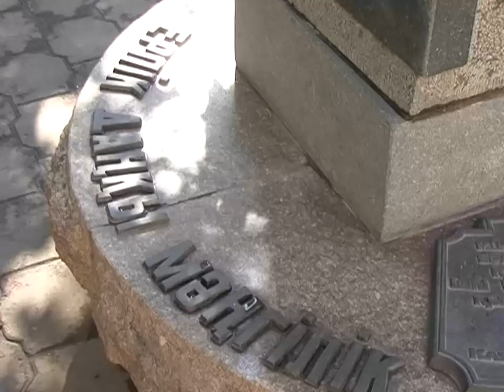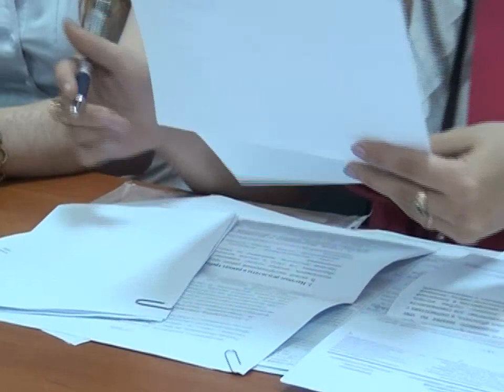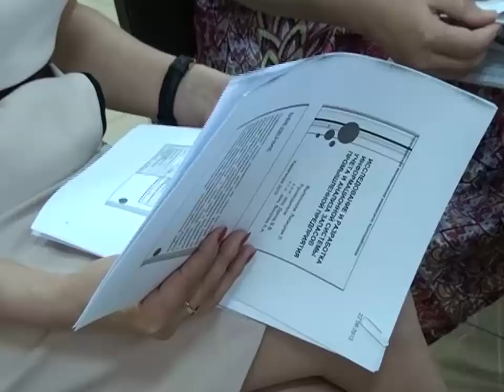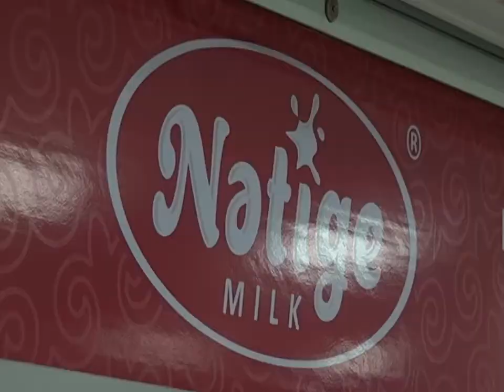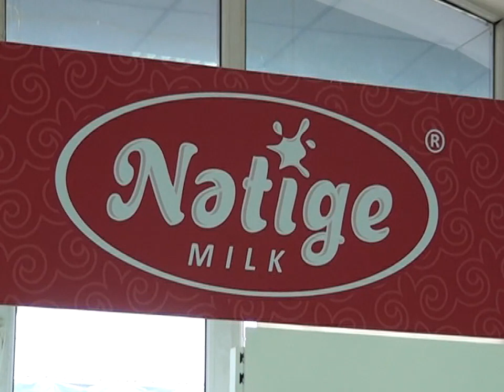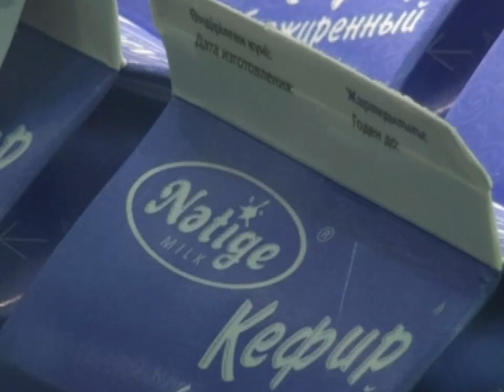Новости Телеканала Первый Карагандинский - 22/06/2012